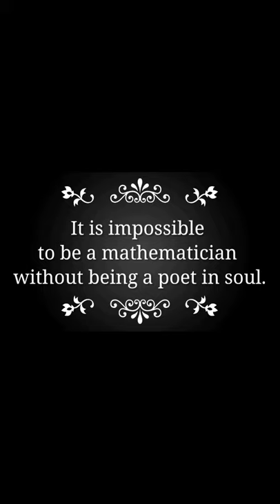Princess of Science Sofia Kovalevskaya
Sofia Kovalevskaya was a Russian born mathematician who made valuable contributions to the theory of differential equations. She finished her career in Sweden.